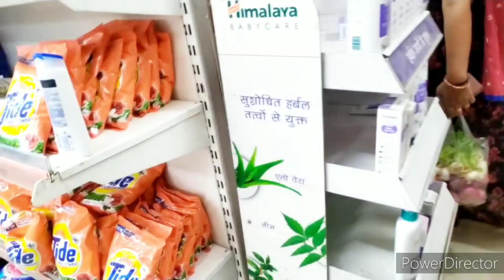🌺aaj प्रिया ने बनाया लाजवाब पिज्जा🍕 😋// कितनी तेज है बेला🐕//deli rutin vlog//